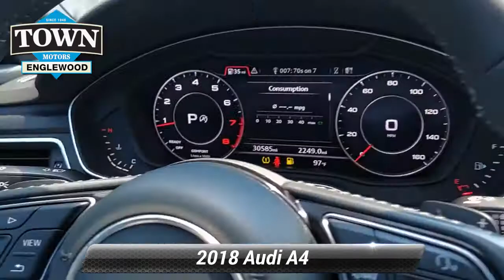Used 2018 Audi A4 2.0T Premium Plus, Englewood, NJ PAA12130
Our impressive One Owner 2018 Audi A4 2.0T Premium Plus quattro Sedan looks fantastic in Manhattan Gray Metallic. Motivated by a TurboCharged 2.0 Liter 4 Cylinder that generates 252hp tethered to a 7 Speed Automatic transmission. This All Wheel Drive compact luxury sedan provides up to 34mpg on the highway, a smooth ride, responsive handling, and eye-catching styling accented by a power sunroof, LED headlamps, and S Line bumpers, side skirts, and striking wheels.Our A4 Premium Plus' interior includes high-quality materials and amenities such as heated power front seats with driver memory, a multi-function steering wheel, keyless entry/ignition, and three-zone automatic climate control. Additionally, the full-color infotainment system with Bluetooth, Android Auto, Apple CarPlay, available satellite radio, a USB input, and Bang & Olufsen surround-sound is on hand for your entertainment needs.In our Audi, confidence and peace of mind come standard thanks to a back-up camera, front/rear parking sensors, rain-sensing wipers, advanced airbags, traction/stability control, ABS, and tire-pressure monitoring. Home of the best deals.

[RLVID:12642:e96ed7690e7193f0:3c158fdefbb59378:1]